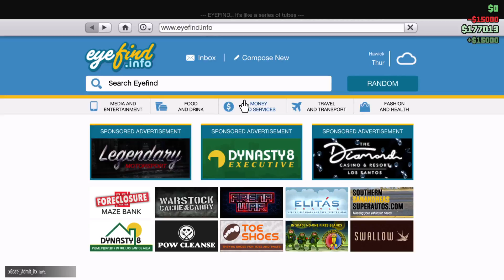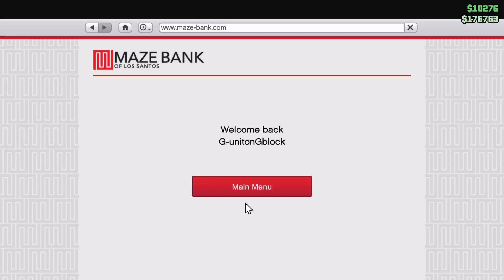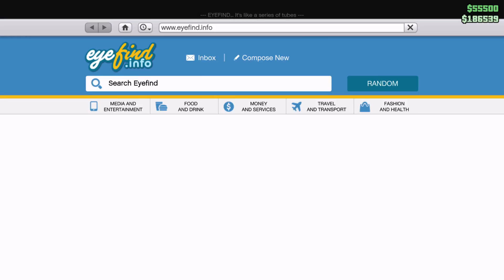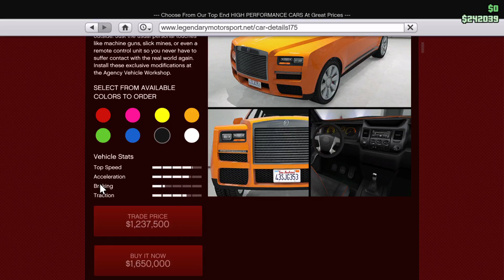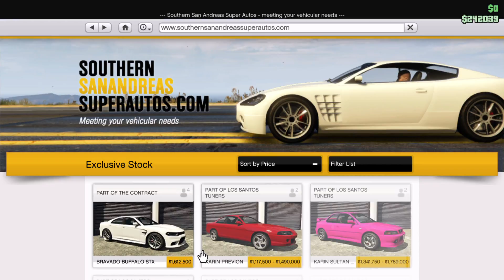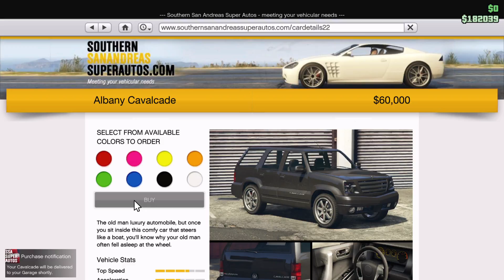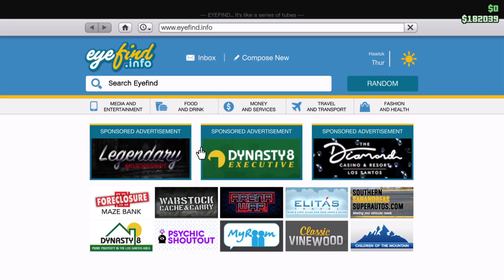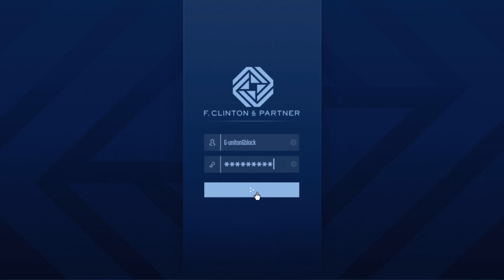Grand Theft Auto V: The Contract 2